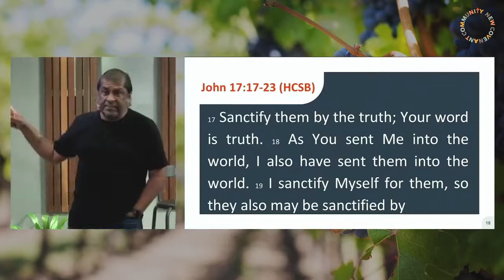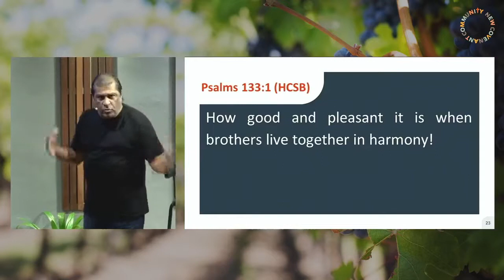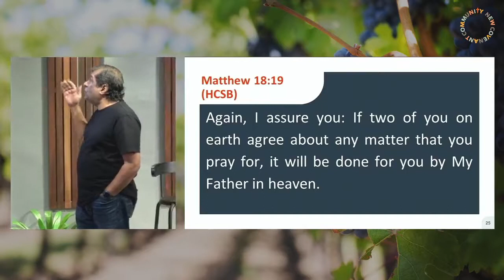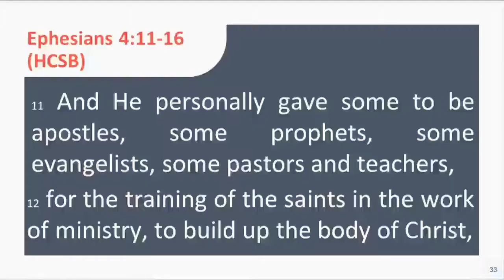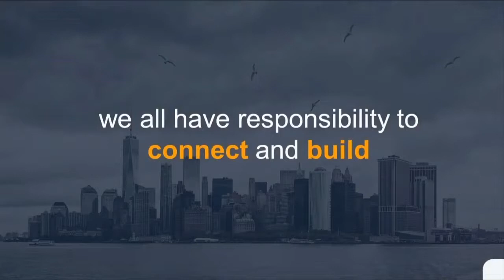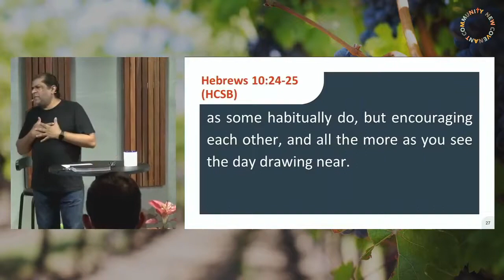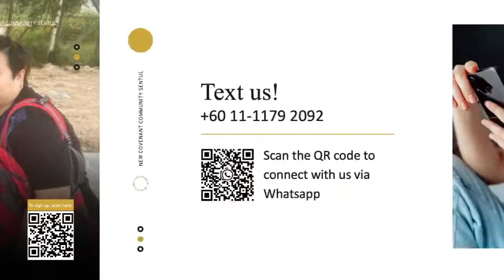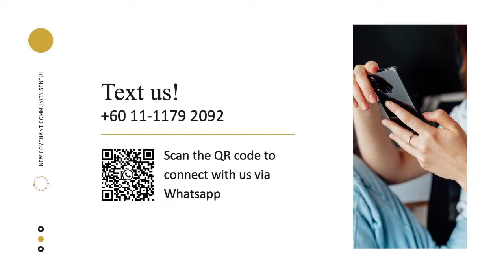Conntected To Grow, Mature And Multiply | Rev. Elisha Satvinder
“I Speak Jesus” words and music by Abby Benton, Carlene Prince, Dustin Smith, Jesse Reeves, Kristen Dutton, Raina Pratt
2019 BEC Worship (Admin. by CopyCare Asia Ltd (Singapore Branch))
Raina Pratt publishing designee (Admin. by CopyCare Asia Ltd (Singapore Branch))
Worship Coalition Songs (Admin. by CopyCare Asia Ltd (Singapore Branch))
WriterWrong Music (Admin. by CopyCare Asia Ltd (Singapore Branch))
Here Be Lions Publishing (Admin. by Integrity Music)
“For Unto Us A Child Is Born / Open The Eyes Of My Heart”
words and music by George Frideric Handel, Michael Rossback, Paul Baloche
Integrity Worship Music (Admin. by Integrity Music)
Integrity's Hosanna! Music (Admin. by Integrity Music)
Leadworship Songs (Admin. by Integrity Music)
Michael Rossback Music (Admin. by Integrity Music)
“Agnus Dei” words and music by Michael W. Smith
1990 Sony/ATV Milene Music (Admin. by Sony/ATV Music Publishing)
“O Come All Ye Faithful (His Name Shall Be)” words and music by JD Myers, Kristian Stanfill
2020 KPS 1.0 (Admin. by Capitol CMG Publishing)
Thank The Maker Music (Admin. by Jacob Myers)
“Raise A Hallelujah” words and music by Jake Stevens, Jonathan David Helser, Melissa Helser, Molly Skaggs
2018 Bethel Music Publishing (Admin. by SHOUT! Music Publishing Australia)